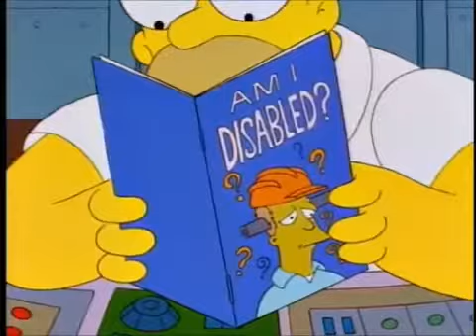[YTP] Homer Chimp cucks his family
0u0